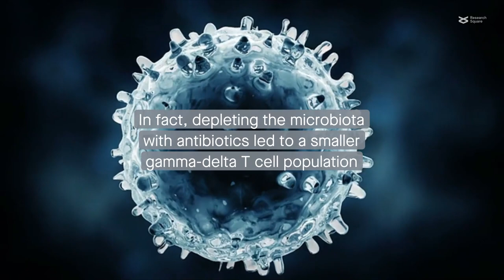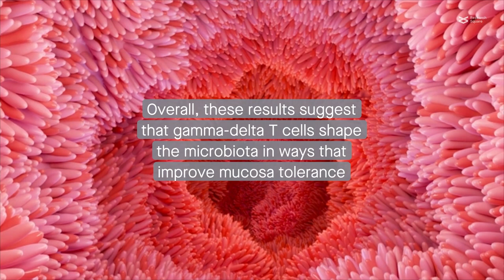How some intestinal immune cells influence the gut microbiota to maintain tolerance to antigens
Rezende et al. "Gamma-delta T cells modulate the microbiota and fecal micro-RNAs to maintain mucosal tolerance." Microbiome (2023)